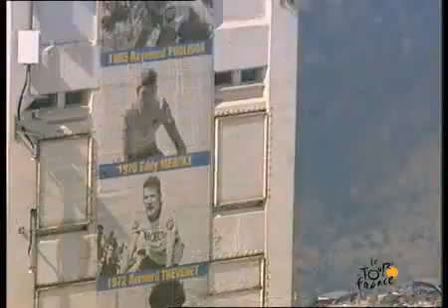Le Clip du Tour 2002